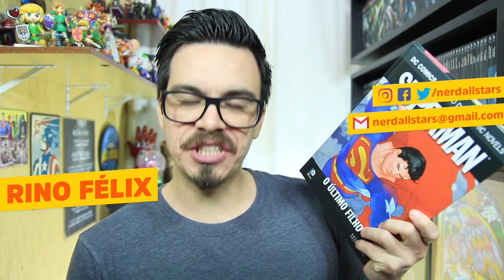SUPERMAN: O ÚLTIMO FILHO - História Completa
▶A história completa do quadrinho SUPERMAN: O ÚLTIMO FILHO.

▶ Assista também:
SUPERMAN/BATMAN: SUPERGIRL - História Completa

/nerdallstars
/nerdallstars
/nerdallstars